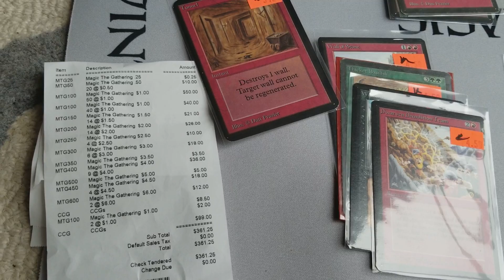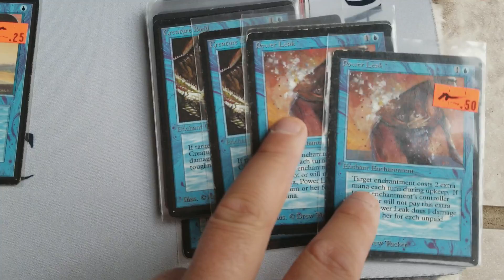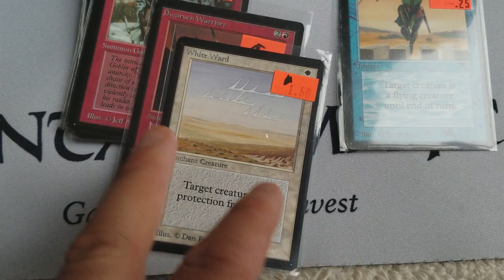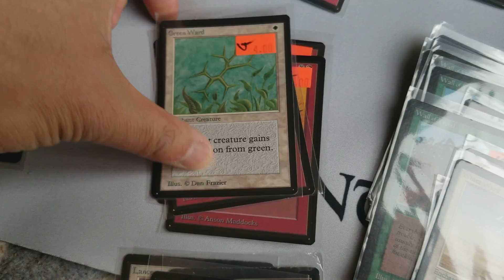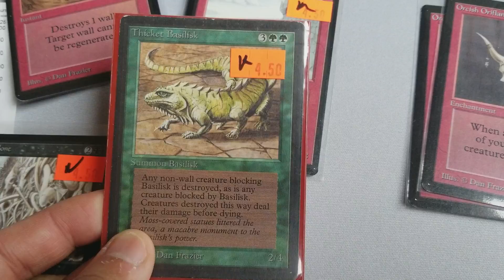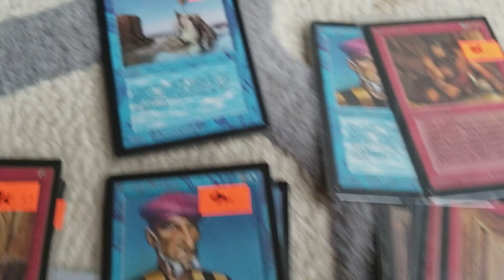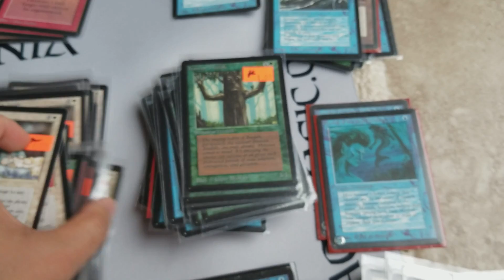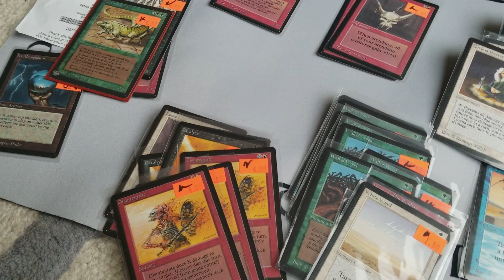MTG/Magic BETA Old School Magic Cards purchased @ LGS Gabi's Olympic Cards & Comics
One of the coolest shops I have seen around the world, Gabi's offers amazing selection of comics & MTG singles/boxes/packs.  Great place to play and hang out.

I stopped by randomly and was able to pick up some cards she recently purchased from a collector.  Beautiful card condition - ENJOY!!!